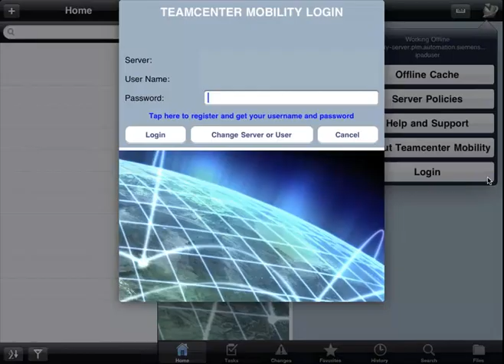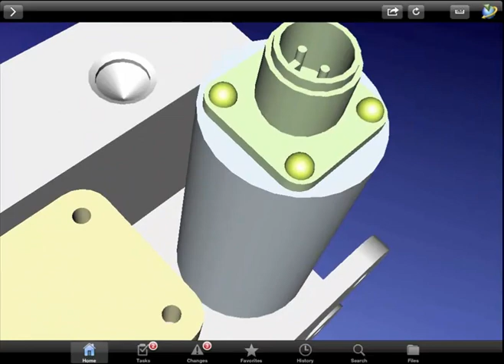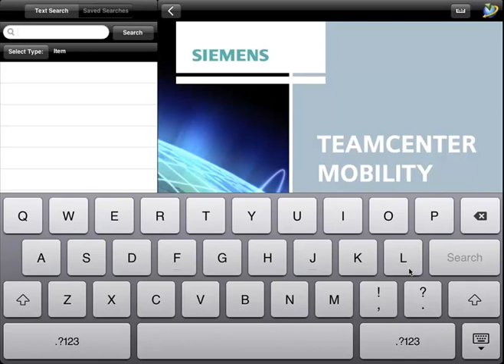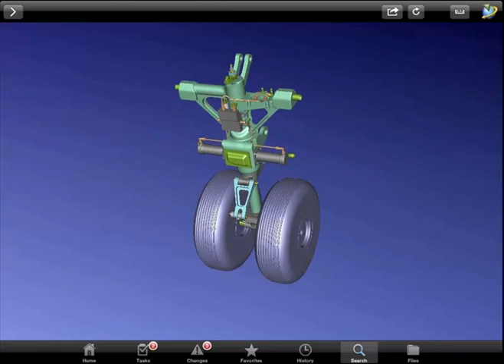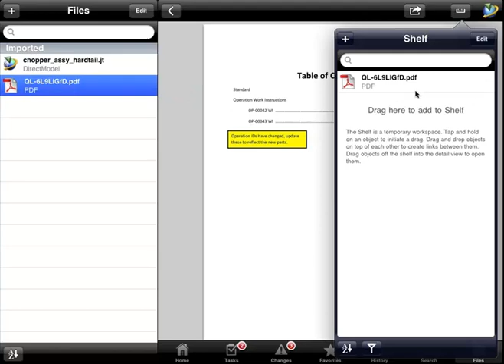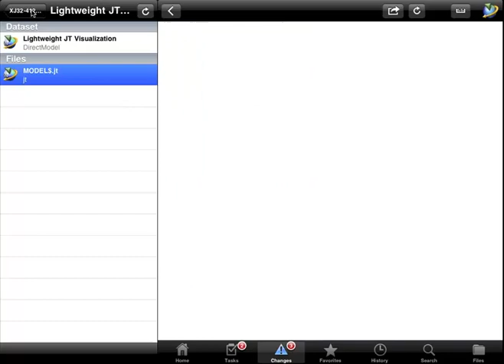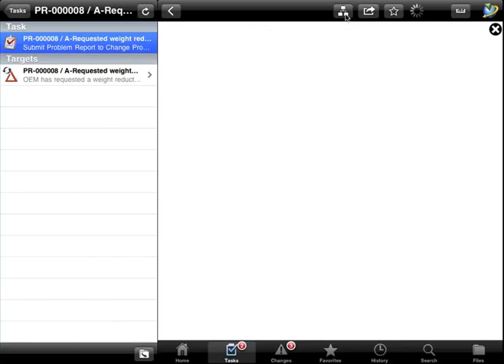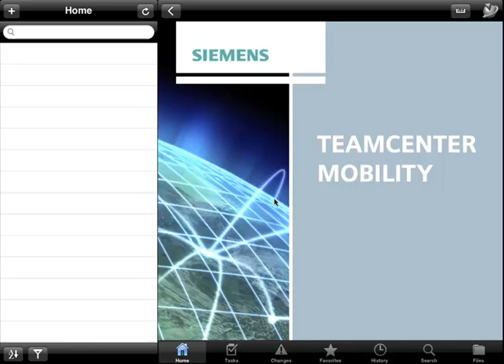Teamcenter Mobility 2.5 Walkthrough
Walkthrough of Teamcenter Mobility 2.5, including new capabilities such as drag-and-drop, creating an IR or PR, and new security policies.